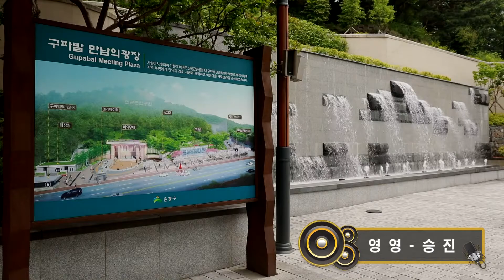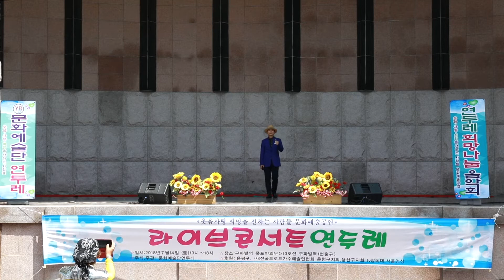가수 승진 "영영" (원곡:나훈아) 라이브콘서트 연두레 - 구파발 만남의광장 (구파발폭포)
라이브콘서트 연두레
2018년7월14일 구파발 만남의광장 (구파발폭포)